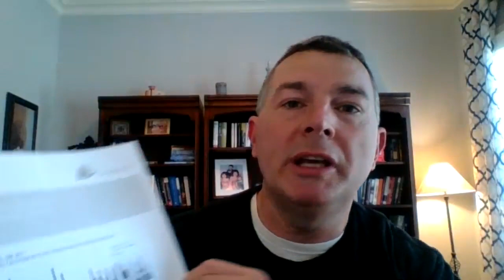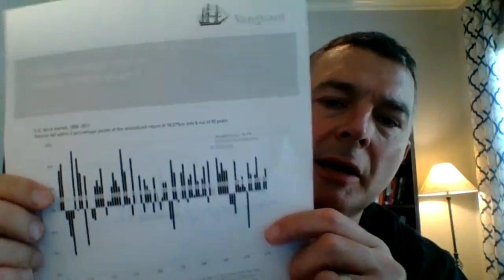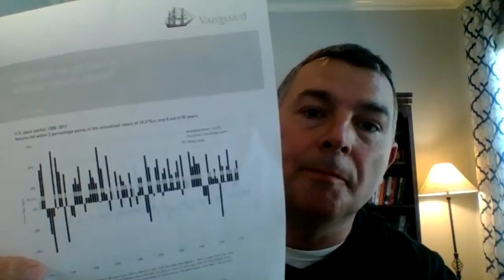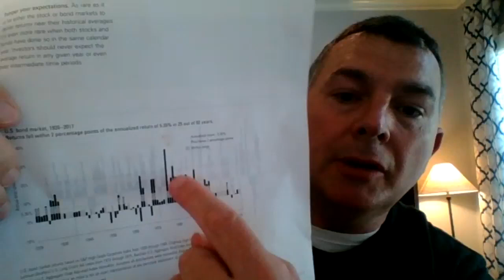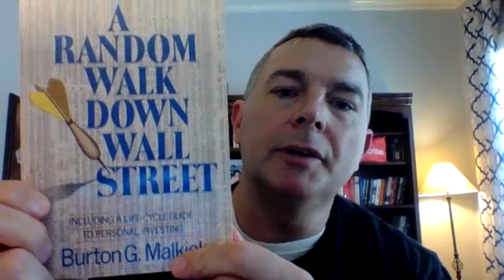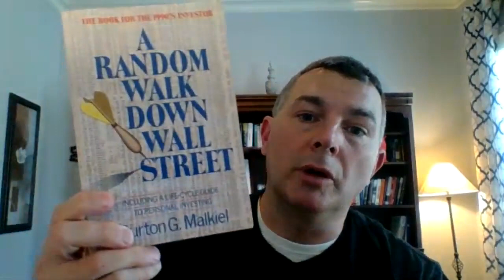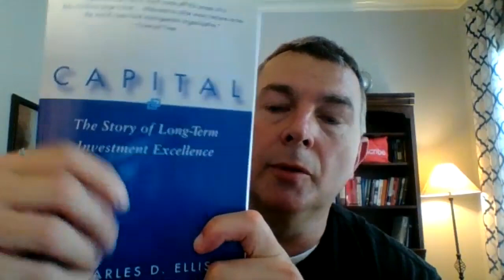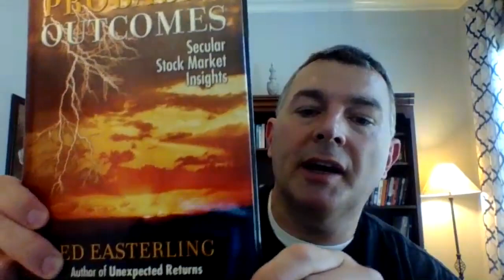Investing for Beginners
Investing can seem difficult for beginners.  I remember when I invested in the first time back in 1994.  The Montgomery Emerging Markets Fund received a FAT check from me for $1000.  A few months later it was worth something like $650.

I was flummoxed.  The year before it was up like 30% or something. What happened?

And that, my friends, is how investments work and what you need to understand.  They don't give you the average returns.  The returns are completely random. You simply have NO CLUE what the returns will be.  I could care less what history returns have been, you, I, we just don't know.

Stock markets don't give you a compounding return based on previous years performance. Always remember that.

Now it could be compounded IF you don't take distributions. but to make a retirement projection based on past historical returns when you are actually pulling out of the account could be a major problem.

Bonds, while 'safer' in terms of year over year volatility also have their issues to contend with.

So, to get started with your investment knowledge start by reading John Bogle's book "Common Sense on Mutual Funds".  That is the FIRST book you should have in your bookshelf.

Then go on to Jeremy SIegal's "Stocks For The Long Run".  And then the others I've posted below.

Good luck!

Books to Read:
Nassim Nichole Taleb

Vanguard paper: externalfile:drive-94d27c6b7d208a52bd299c86cff0fd657bed8962/root/Vanguard/when will we get back to average returns.pdf

LET'S SOCIALIZE!